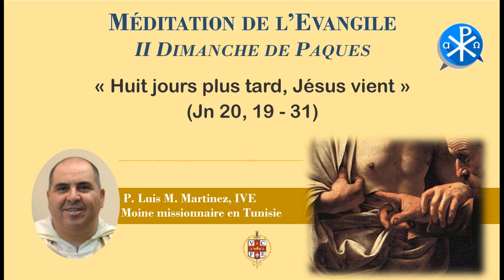Méditation de l'Evangile - II Dimanche de Pâques/B